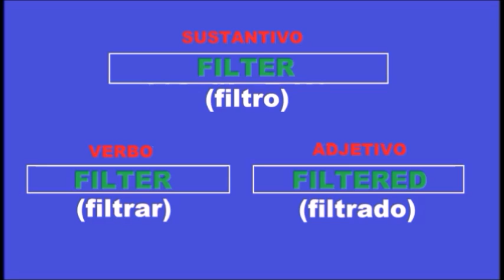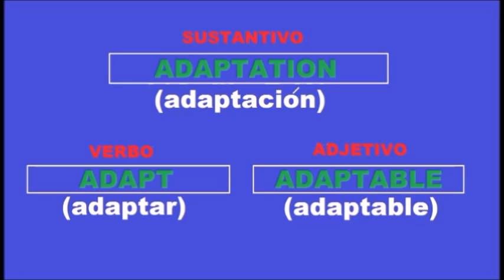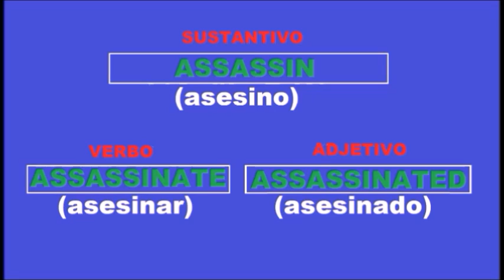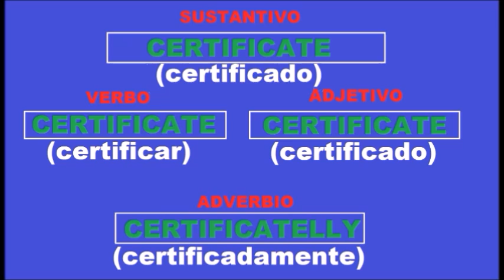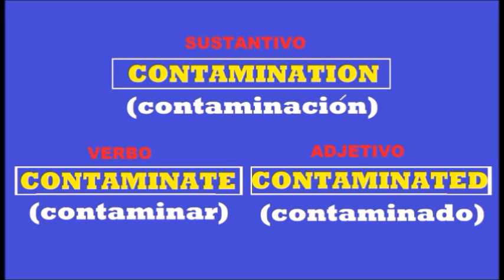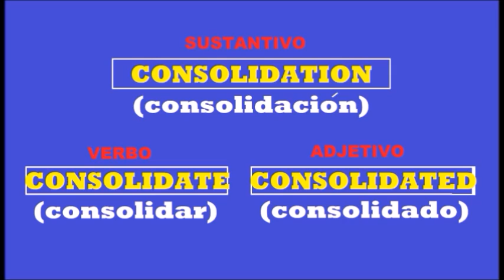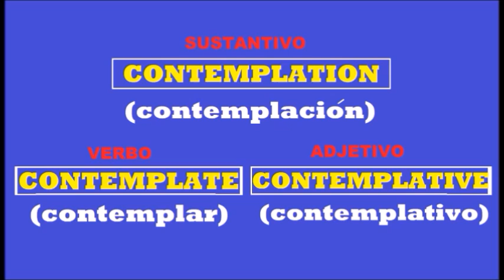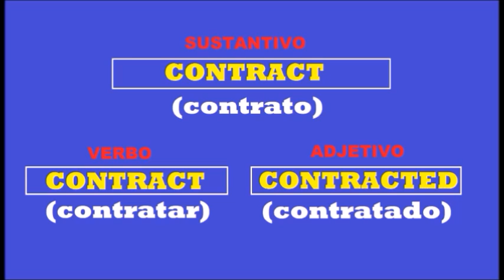CURSO DE INGLES - APRENDER INGLES FACILMENTE - CLASES DE INGLES - LECCIONES INGLES -INGLES BASICO 93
CURSO DE INGLES - APRENDER INGLES FACILMENTE - CLASES DE INGLES - LECCIONES INGLES - INGLES BASICO
PALABRAS MAS USADAS EN INGLES
ingles con pronunciación - pronunciación en ingles - pronunciar ingles - aprende pronunciación